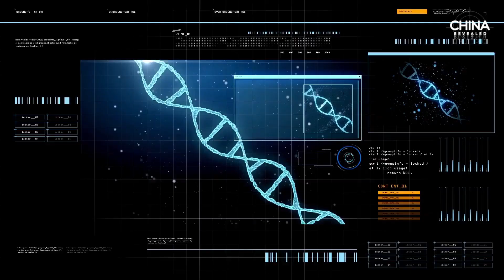ලෝකෙ ඉන්න මිල අධිකම පූස් යාලුවො ❤❤❤